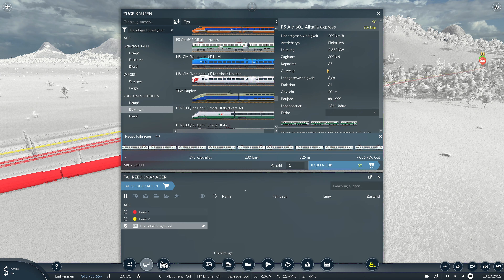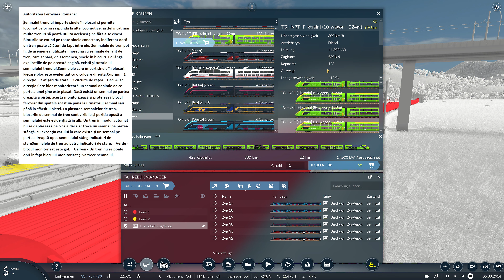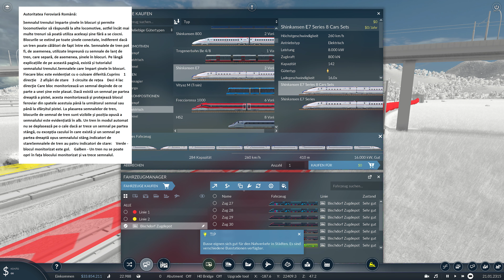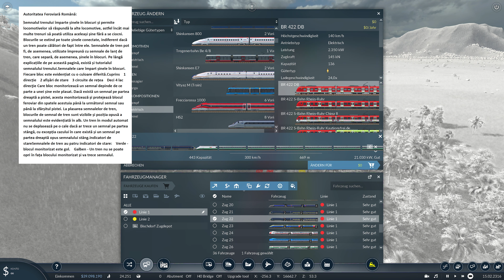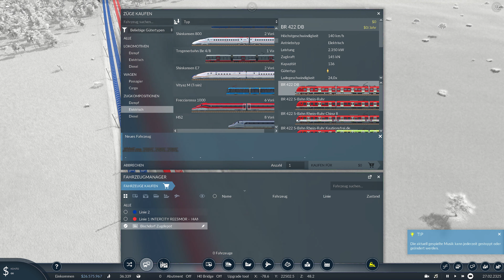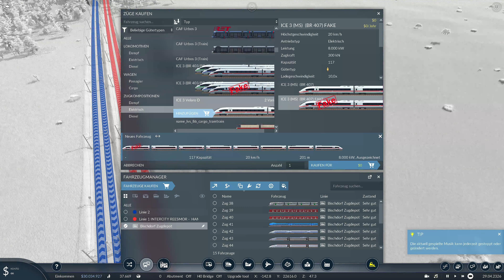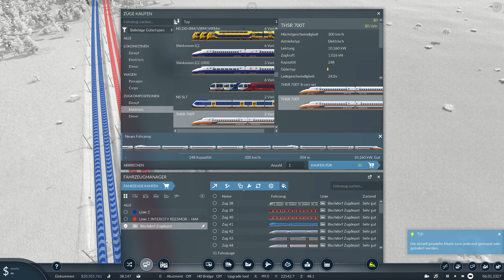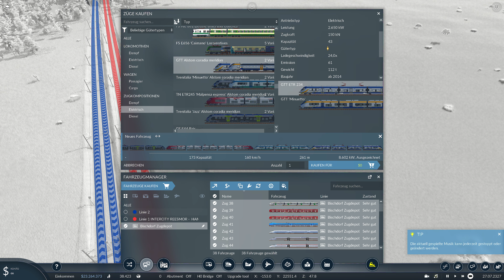2/5 Semnalul trenului împarte șinele în blocuri și permite locomotivelor să răspundă la alte locomot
2/5 Semnalul trenului împarte șinele în blocuri și permite locomotivelor să răspundă la alte locomot